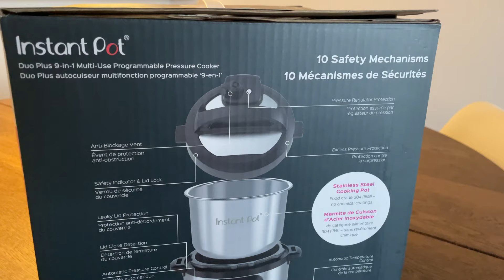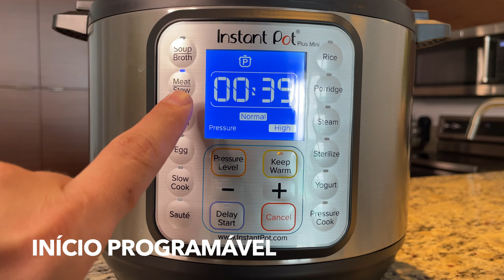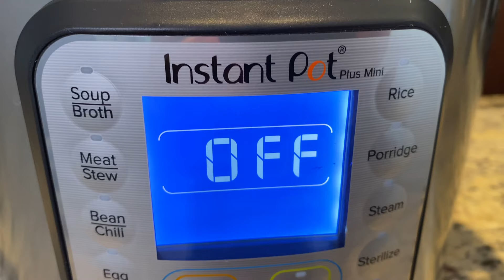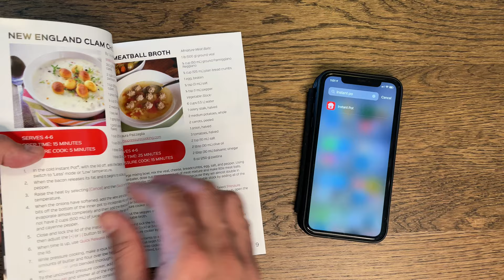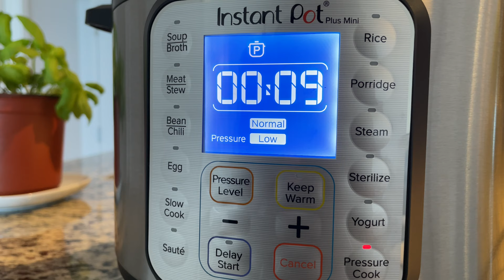INSTANT POT - A panela de pressão elétrica mais vendida nos EUA!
Neste vídeo compartilho minha opinião sobre a panela de pressão elétrica Instant Pot, modelo Duo Plus de 3 QT

LINK PARA COMPRA (MODELO NOVO)

LINKS PARA OS PRODUTOS USADOS NA PRODUÇÃO DESTE VÍDEO
Microfone Blue Yeti USB
iPhone 13 PRO
MacBook Pro

Ao comprar produtos utilizando os links na descrição do vídeo, você pode gerar comissões para suportar o canal sem nenhum custo adicional para você. Muito obrigado pelo suporte!